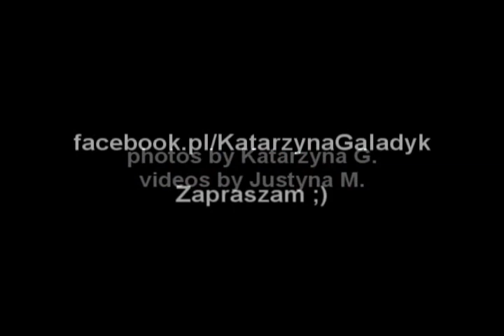Liwia i Cytat - sesja konna 30.08.2014